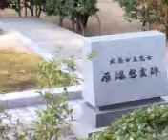広島市高等女学校原爆慰霊碑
１９４５(昭和２０)年８月６日、現在地(旧材木町付近)で建物疎開作業中の１，２年生（当時１２，１３歳）５４１人、教職員７人の全員が亡くなり、他の動員先を含め６７６人が被爆死しました。市内の学校では、最も多くの犠牲者を出しています。この碑は１９４８（昭和２３）年、広島市女（いちじょ）原爆遺族会が母校校庭に建立し、１３回忌に当たる１９５７（昭和３２）年現在地に移されました。碑中央の少女が持つ箱には、原爆の原理になった相対性理論の原子力エネルギー公式「E=MC2」が刻まれています。連合軍の占領下、「原爆」という文字が使用できなかった当時の事情を表しています。広島市高等女学校は１９４８（昭和２３）年、学校改革で２７年の校史を閉じ、現在は広島市立舟入高等学校となっています。